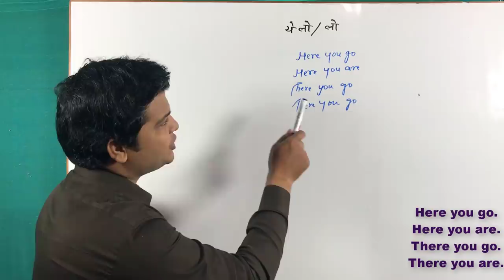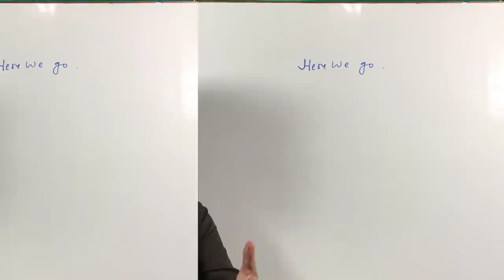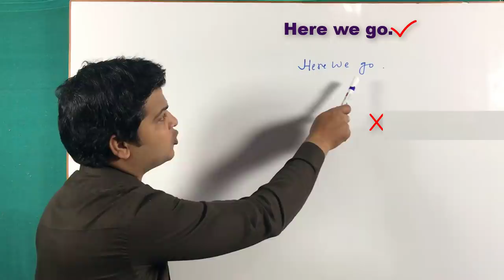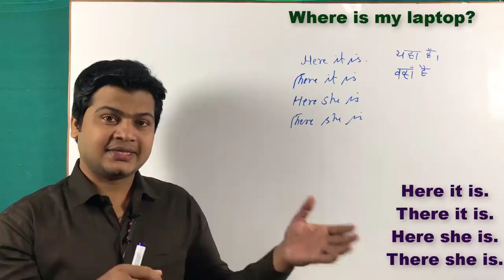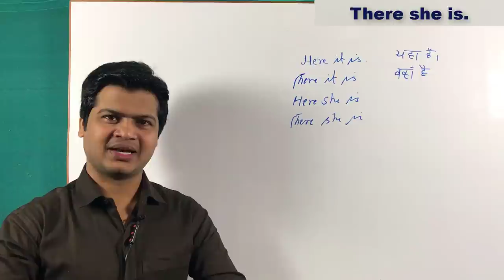Use of here you are here you go | there you there you go | here it is, there is it in English .